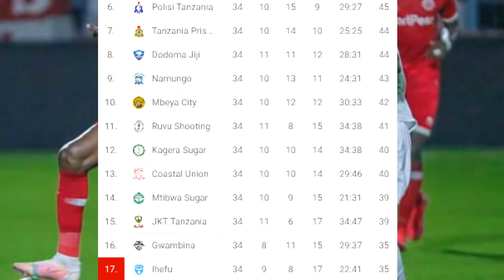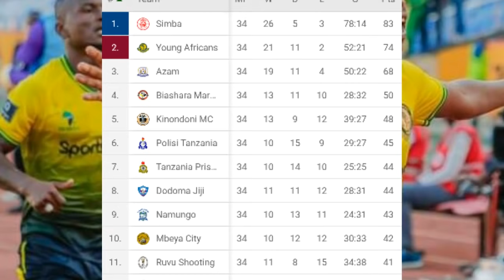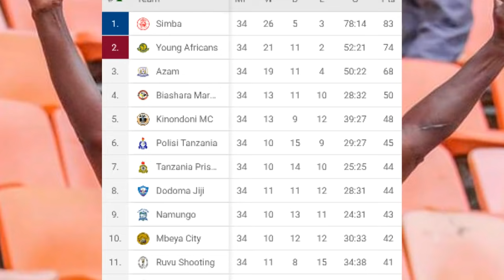Msimamo Wa Ligi Kuu Tanzania Bara Baada Ya Mechi Zote, Simba Kutwaa Ubingwa Kwa Pointi Hizi, Yanga..